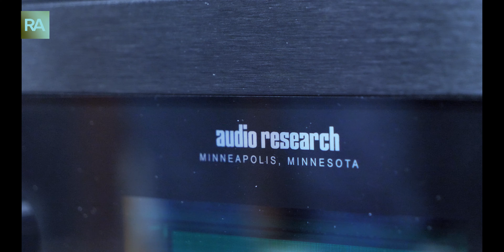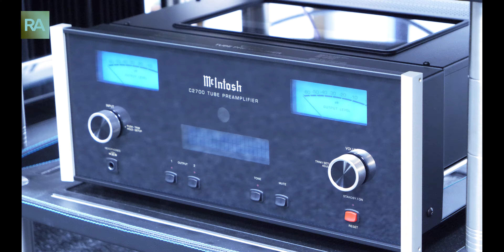Rotary Audio - Ultimativni HiFi sustav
Rotary Audio
Adresa: Ulica Lavoslava Ružičke 2,
10000 Zagreb, Hrvatska / Croatia